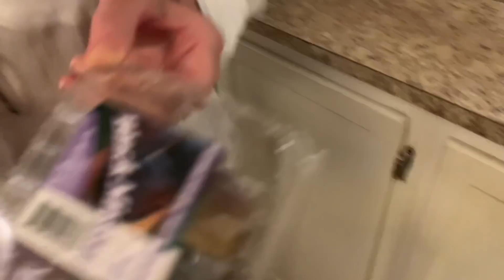ХОТИТЕ ПОСМОТРЕТЬ ЧТО БЫЛО У ТАНИ НА ДНЕ РОЖДЕНИЯ🔴